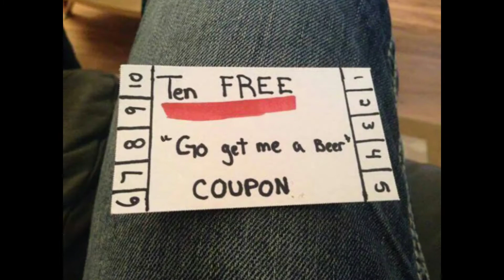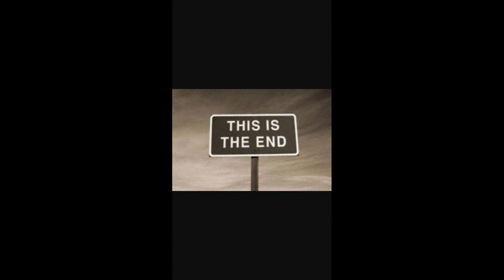Homebrew Wednesday #122. Brett IPA planning!